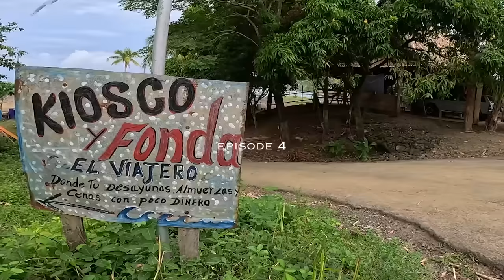Rare Surf Caught Fish On A Popper and Panga Boat Fishing!! Panama Fishing Experience Episode 4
Thank you all so much for watching!! I really hope you enjoyed this video filmed  @LosBuzosPanama   . There is still a lot more epic action to come!

Tight Lines,
Rich

Previous Episodes,

0:00 start
2:34 Panga Boat Fishing
2:56 Jack Crevalle
4:40 Roosterfish
5:45 Grouper
7:48 Bonito/White Tuna Bite
10:24 Tilefish
12:00 Corvina Fish and Weird Grouper Eel fish
13:15 Storm Hits!!!
14:26 Surf Fishing
16:28 Rare African Pompano From the SURF!!!
20:23 Filleting African Pompano
22:12 Extremely Delicious Dinner
27:12 One More Surf Fishing Attempt

Camera Stuff,
Drone, DJI Mavic Air two
Drone fly more bundle
Gopro Hero 10
Gopro Hero 9
Head mount,
gripping tripod,